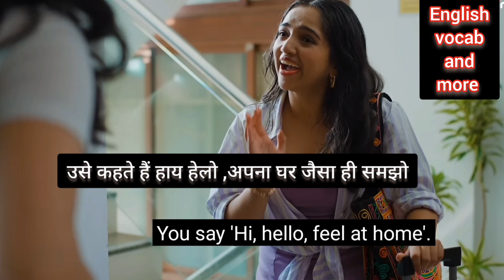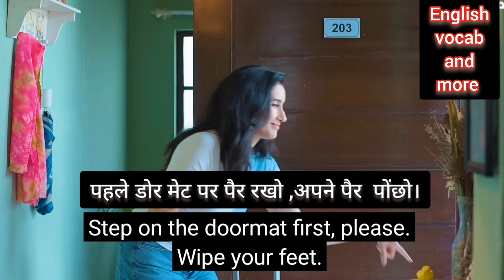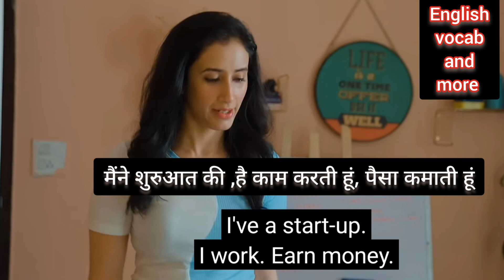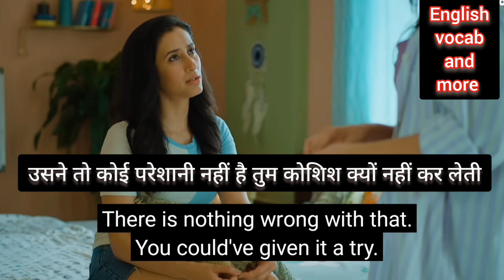E01 - Poles Apart ft. Ahsaas Channa & Namis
learn english with subtitles . englishvocab hindi dialogues translate in English

Sisters | E01 - Poles Apart ft. Ahsaas Channa & Namita Dubey